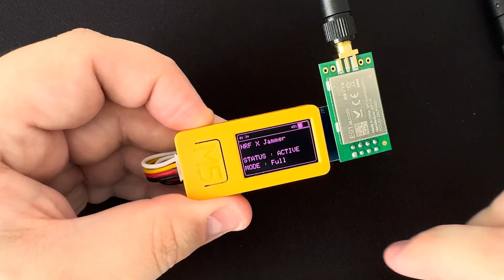The BEST Development Board for M5stickCplus2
Hey all.  In this video I go over M5StickCPlus2 Dev board, reasons for getting it, the cost, and what its for.  Many builds I see have cables everywhere, issues with the modules not being found due to incorrect wiring, and even possibly shorting the board rendering it useless. This is truly a plug and play option for the M5Stick and I highly recommend picking one up.